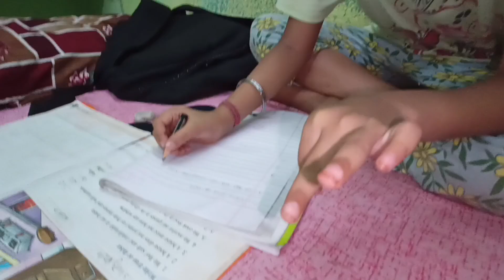आज तो हद ही कर दी पीहु आज तो पक्का पिटाई लगनेवाला हैं। 🤨 || Nikesh Yd Vlogs